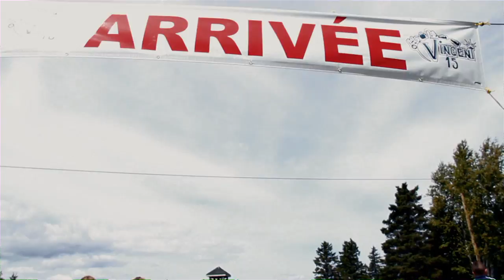Le Petit défi 60 secondes